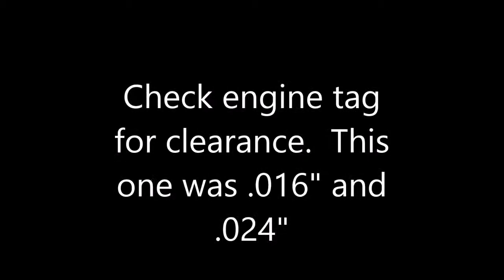Steiger 500 tune up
Setting the valve clearance and injector preload on a Steiger 500